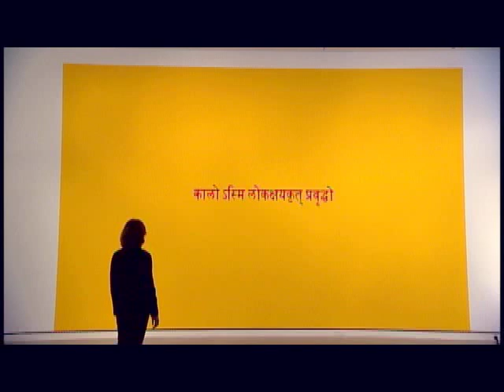Iñigo Manglano-Ovalle: "Oppenheimer" | Art21 "Extended Play"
Episode #008: Iñigo Manglano-Ovalle's film Oppenheimer (2003) and mural Time (2003) installed at the Rochester Art Center, Minnesota. Iñigo Manglano-Ovalle‚ " technologically sophisticated works use natural forms such as clouds, icebergs, and DNA as metaphors for understanding social issues such as immigration, gun violence, and human cloning. The artist´s strategy of representing nature through information leads to an investigation of the underlying forces that shape the planet as well as points of human interaction and interference with the environment.

LEARN: Iñigo Manglano-Ovalle is featured in the Season 4 (2007) episode Ecology of the Art:21 — Art in the Twenty-First Century television series on PBS.

VIDEO | Producer: Susan Sollins & Nick Ravich. Camera: Mark Falstad. Sound: Heidi Hesse. Editor: Steven Wechsler. Artwork courtesy: Iñigo Manglano-Ovalle. Thanks: Rochester Contemporary Art Center.